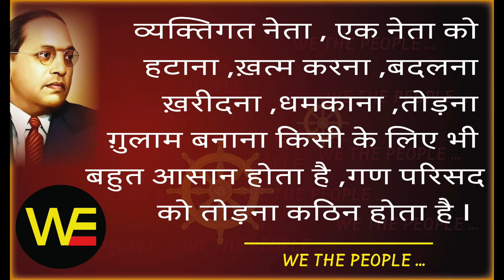WE THE PEOPLE 27/Sudhir Raj Singh/Team Twenty Two